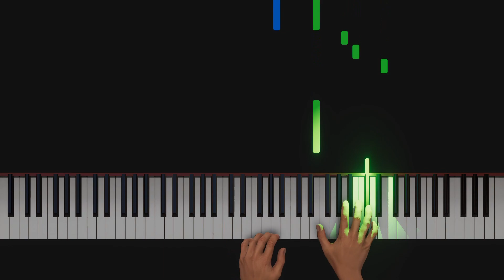A Tender Feeling - Free Sheet Music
In this video, you will hear a piano version of a famous piece called "A Tender Feeling" by Yuki Kajiura. It is an exquisite work that is sure to give you peace and enjoyment.

The piano is one of the most elegant musical instruments and this music will give you the feeling of being in a tight embrace. A tender feeling piano is used to make people feel more relaxed. The soothing and calming tones of the piano will help you to calm down and think more clearly. This piano is perfect for studying, working, reading, or any other time where you need to be in a calm state.

Calm your mind and soul with this relaxing background music. It's perfect for meditation and for those times when you just want some "me" time. It's a soothing melody that will make you feel happy and calm from the inside out.

Calming and soothing, this music is perfect for relaxing and boosting your mood. It also has the potential to help you focus and stay focused when studying or working. This is a perfect study playlist for a rainy day.

Music is a great way to relieve stress, relax and focus. These songs on this compilation are perfect for those looking for calming background music to help keep them relaxed and focused throughout the day.

A Tender Feeling
Piano Arrangement by Doken Tokuyama

My name is Doken Tokuyama and I'm a keyboard player, arranger and hobby programmer from Spain. In this video, I have tried to combine my arrangement with the most avanced "Synthesia" AI piano player.